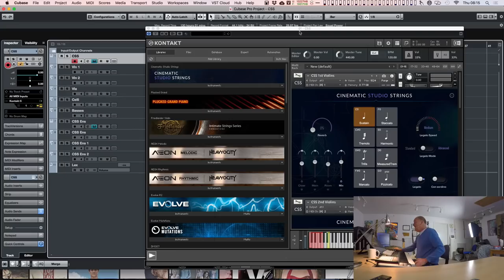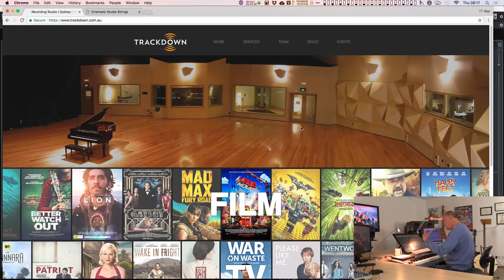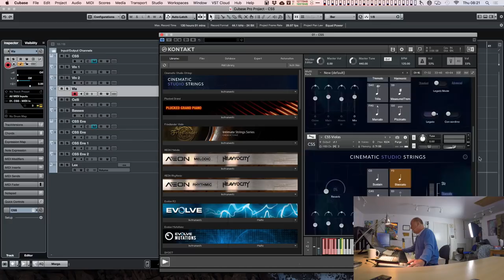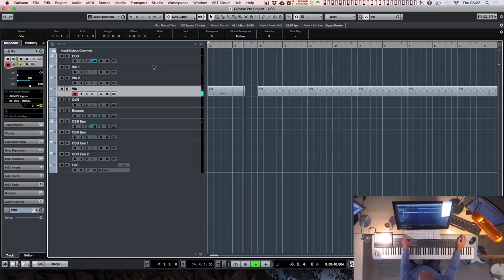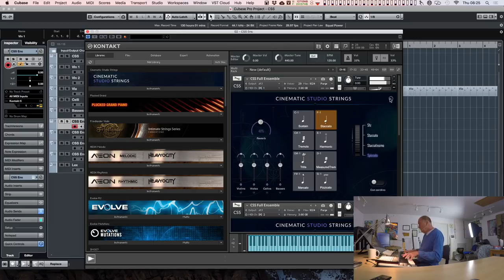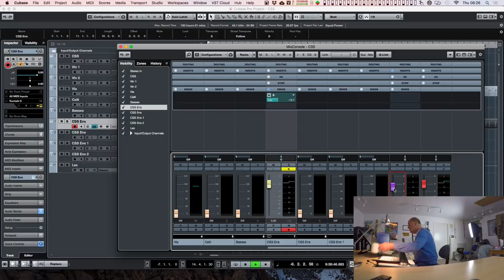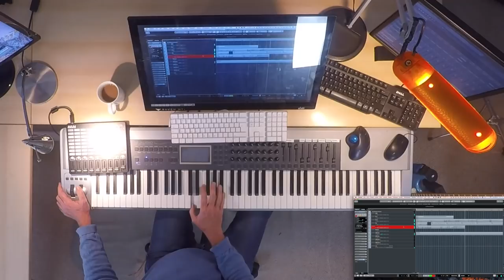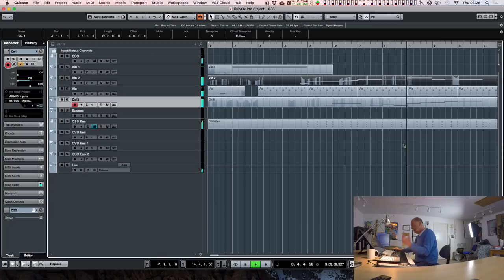Watch this BEFORE you buy Cinematic Studio Strings [REVIEW]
Struggling to cram your orchestra into your computer? Check out Template in a Weekend to get your composing machine finely tuned.

Getting Started With Music Theory: Free course!

A brand new mini-series, teaching you the basics of music theory.

For more free tutorials, information and free sample units on our courses in film scoring, orchestration and composition,